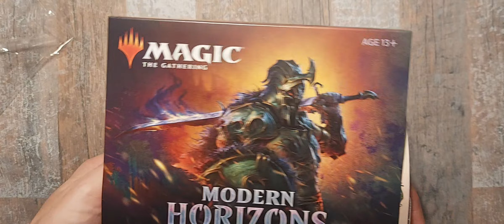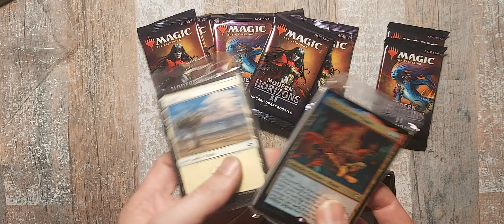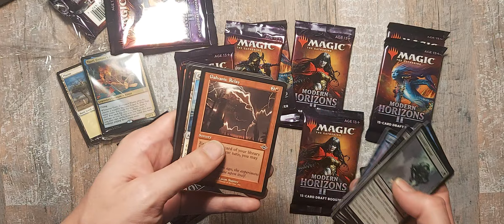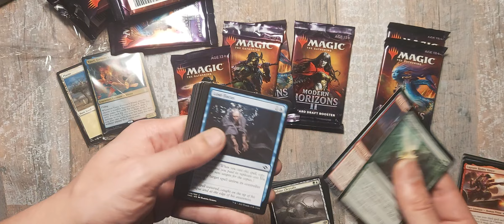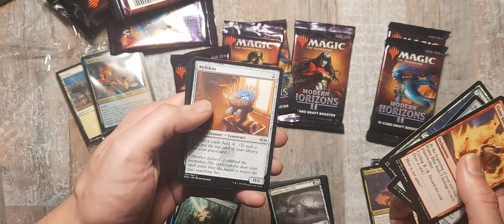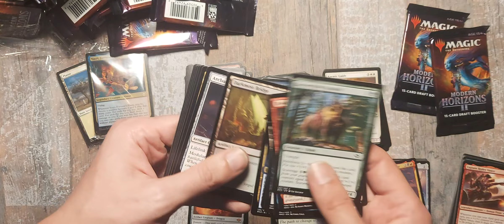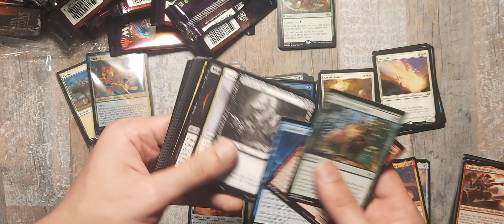Modern Horizons 2 Bundle Opening